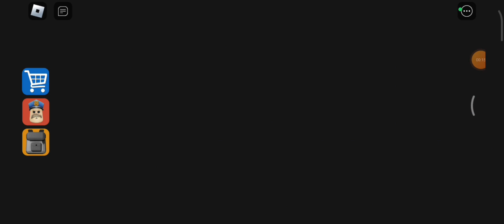vídeo (AVISO: PREGUIÇOSO KAKAKAK) (Vá descrição)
Nome do Roblox: Tais28lima